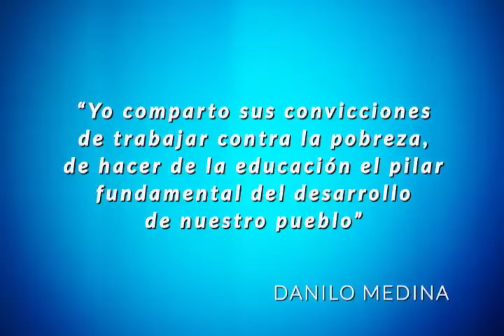Danilo: "Comparto sus convicciones de trabajar contra la pobreza"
Al pronunciar el discurso central del del acto de entrega del Premio Nacional de la Juventud, máximo reconocimiento que otorga el Estado Dominicano, a través del Ministerio de la Juventud. El Presidente Medina le dijo al ex presidente de Brasil Inácio Lula da Silva que comparte sus convicciones de trabajar contra la pobreza.